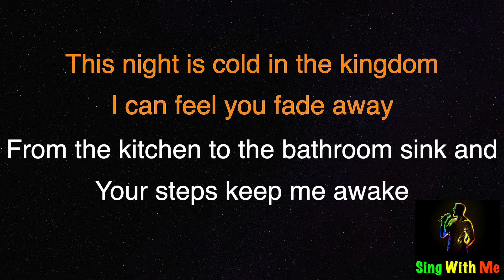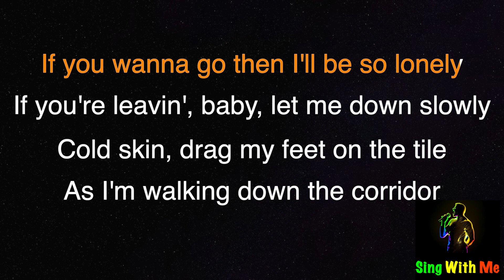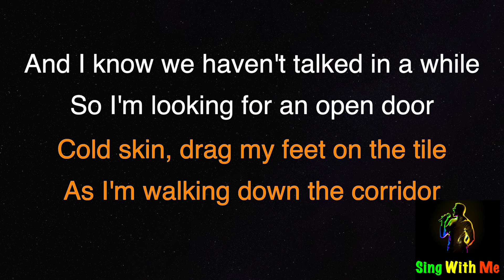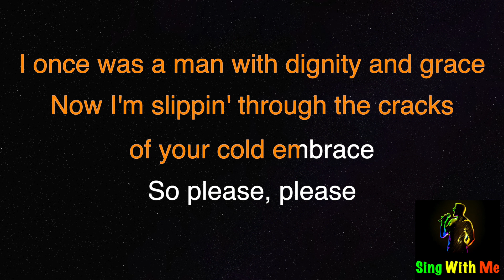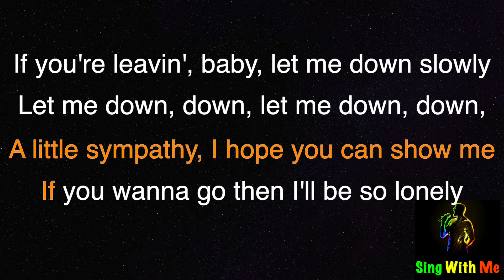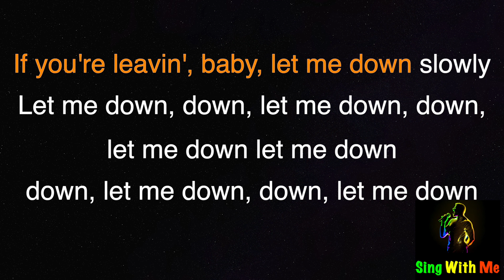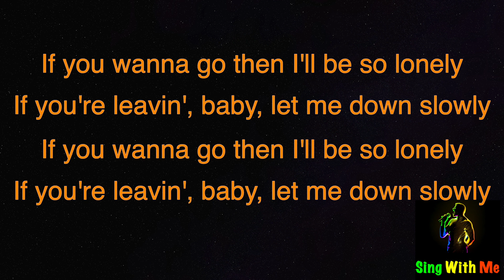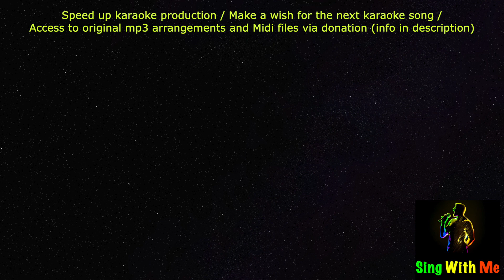Alec Benjamin - Let Me Down Slowly (New Karaoke Version)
(Alec Benjamin - Let Me Down Slowly
Arrangement - D_Ellay)

Fair use of material.
This is my own cover arrangement of a popular song "Let Me Down Slowly by Alec Benjamin"